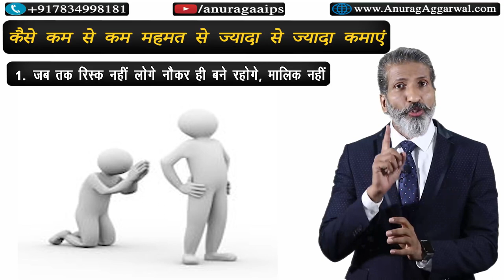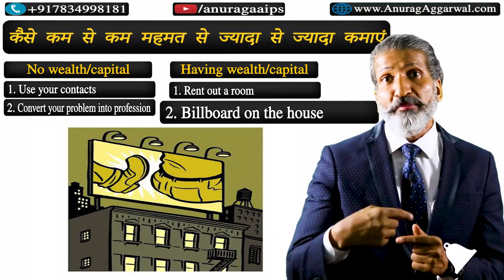कैसे कम से कम मेहनत से ज़्यादा से ज़्यादा कमाएं Work less, earn more by Anurag Aggarwal